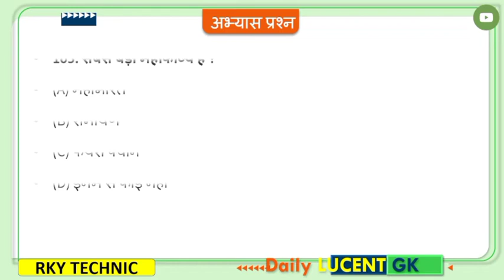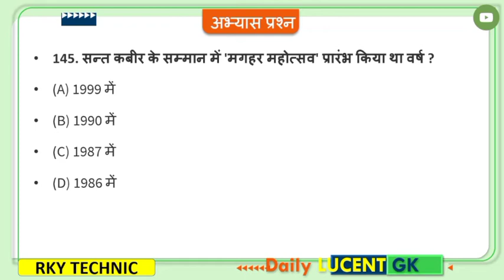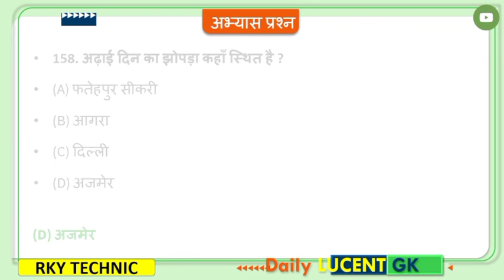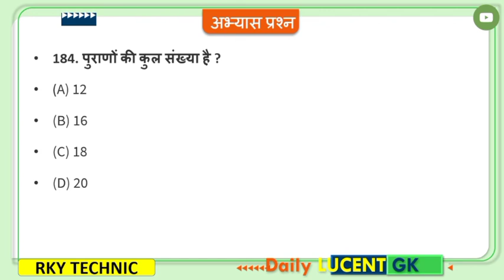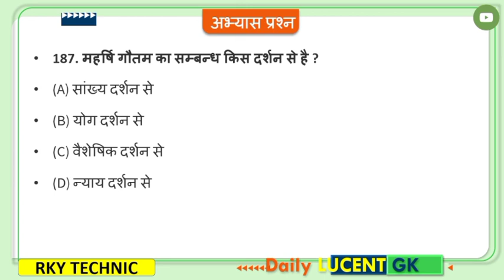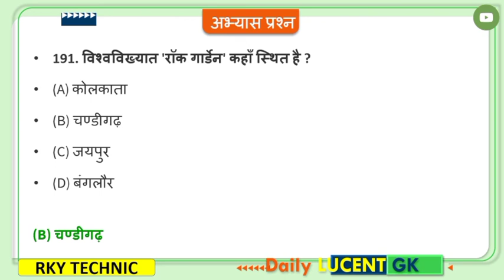Gk // gk question and answer // अढ़ाई दिन का झोपड़ा कहाँ स्थित है ? gk in hindi gk history